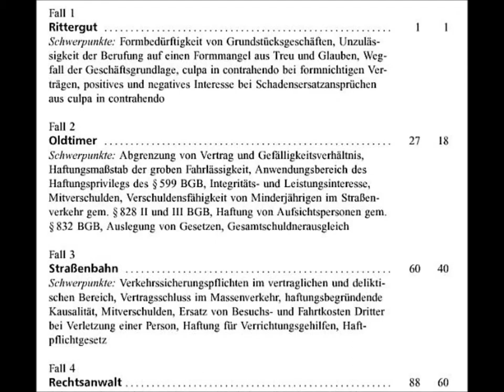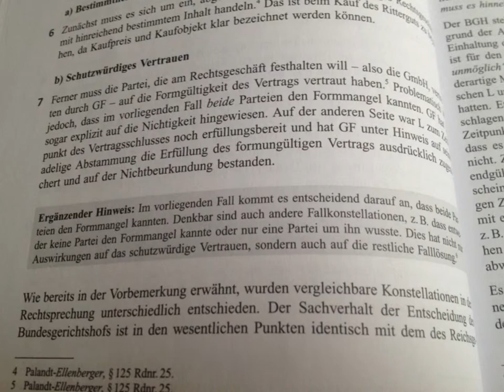Klausurenkurs im Bürgerlichen Recht II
Videorezension "Klausurenkurs im Bürgerlichen Recht II"
Verlag C.F. Müller, ISBN: 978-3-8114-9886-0